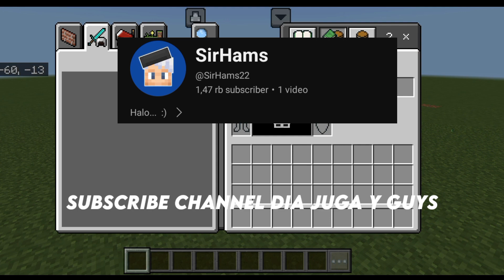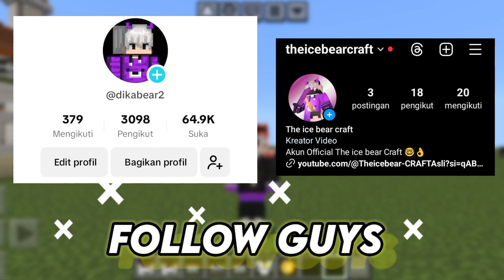SHOWCASE ADDON RAMADHAN 2024 || Minecraft Indonesia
_*Edit:Andika r.s*_
ㅤㅤㅤ💜Thank for wathing💜